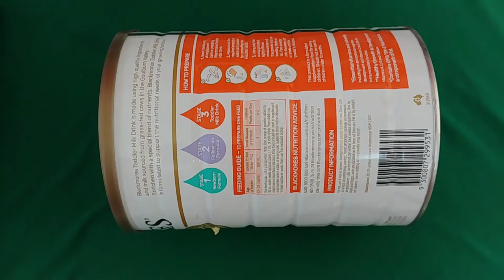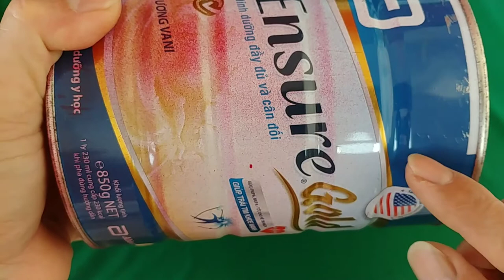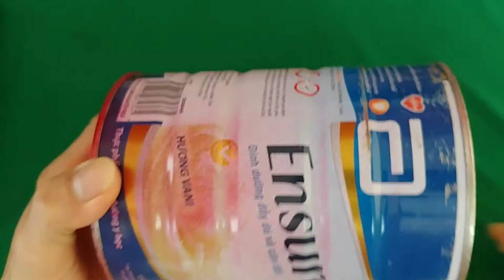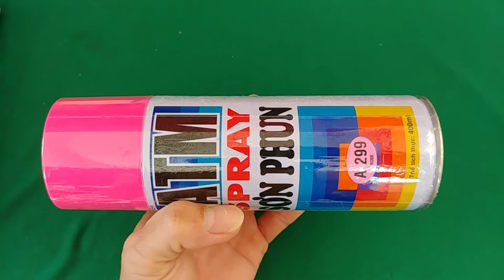Xe trồi chân cho bé bằng ống nước rất dễ làm.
PHÚC79Vlogs.Các bạn xem video nhớ bấm Like và Đăng Ký kênh giúp mình nhé!Sự ủng hộ của các bạn là động lực cho mình để làm ra các video hay cho các bạn xem.Xin cám ơn các bạn rất nhiều!